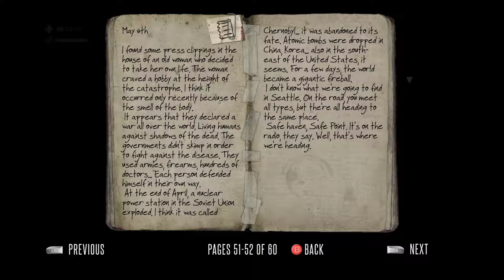Deadlight Director’s Cut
Was supposed to be a "Lets Play" video but I was stupid and forgot that I had left my microphone muted. :/